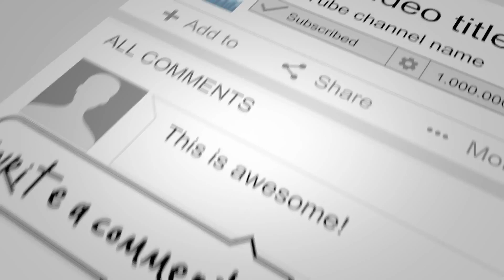Adara Mal Wala ආදර මල් වල පාට කියන්නද Raween Kanishka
ආදර මල් වල පාට කියන්නද... රවීන් කණිශ්ක | Adara Mal Wala | Raween Kanishka @Sihinayaki Re

❌ සංගීත මෙහෙයුම - අජිත් දර්ශන ජයවීර . . .

❌ Sihinayaki Re වැඩසටහනෙහි ගායන කරන ලද්දකි . . .

මෙම ගීතවල අයිතිය එම ගීත ගායනය කරන ගායකයන් හා ගීත රචකයන් සතු වන අතර මෙහි අඩංගු සියලුම ගීත ශ්රවණයට පමණක් බව සලකන්න. පටිගත කිරිම හා පටිගත කර විකිණිම තහනම්.